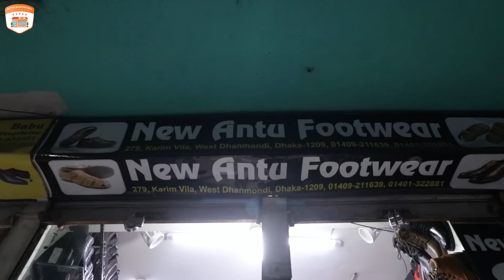মাত্র ৮00 টাকায় 100% চামড়ার জুতা আগুন দিয়া জুতার চামড়া পরীক্ষা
Shop Name : New Antu Footwear
Address : 279 korim vaban, Dhanmondi 15,
Dhaka-1209